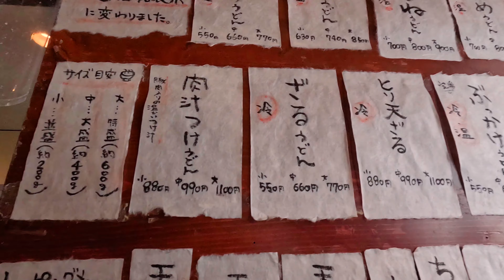[散策] 川越的浪漫櫻花之旅 Romantic Sakura Tour in Kawagoe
歡迎來到我的最新影片！本次，我們將帶您進行一場浪漫的櫻花之旅，在川越市體驗春日的魅力。

從到達川越的那一刻起，我們就開始了這場充滿春意的探索之旅。從品嚐手打烏龍麵開始，到走訪歷史悠久的街道和神社，每一刻都充滿了日本傳統與自然之美的完美融合。

也歡迎在下方留言分享您的感受，或告訴我您期待我下一次探訪的地方。

感謝您的觀看，期待在下一次的散策中再會！

0:00 - 抵達川越，首先享用當地著名的手打烏龍麵
0:17 - 在川越的街上散步，感受這座古城的歷史氛圍
0:36 - 探訪熊野神社，體驗傳統的日本文化
0:53 - 走訪蓮馨寺，欣賞這裡的靜謐與美麗
1:59 - 欣賞川越著名的時之鐘，感受時間的流轉
2:15 - 參觀川越城本丸御殿，探索日本的歷史與建築
3:04 - 拜訪冰川神社，享受春天的櫻花美景
3:44 - 回到川越老街，再次體驗這條歷史街道的魅力
4:13 - 探索大正浪漫夢通，結束這次浪漫的櫻花之旅